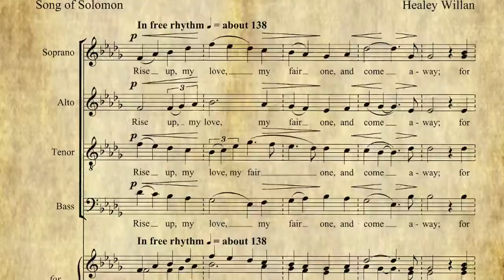CoroAllegro sings "Rise Up My Love" by Healy Willan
Seek Not Afar For Beauty
April 6, 2019
Copeland Lecture Hall
Winterthur Gardens
Delaware